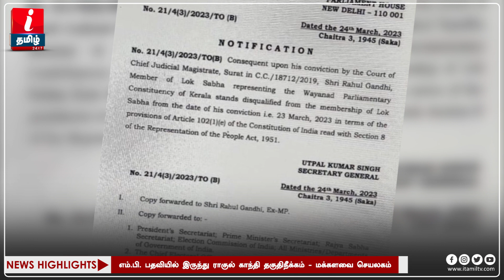Rahul Gandhi யின் MP பதவி பறிபோனது! கைதை தொடர்ந்து தகுதி நீக்கம் | Rahul gandhi arrest